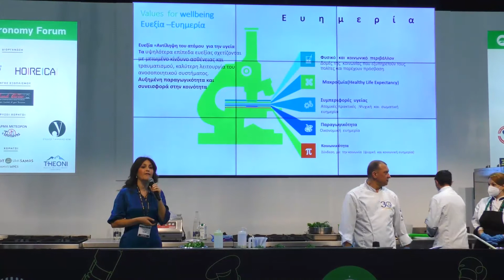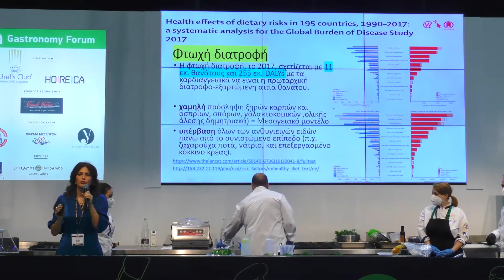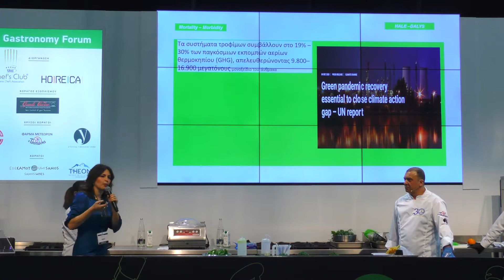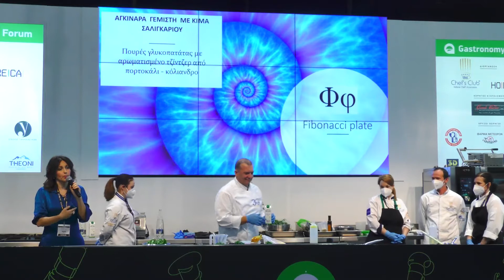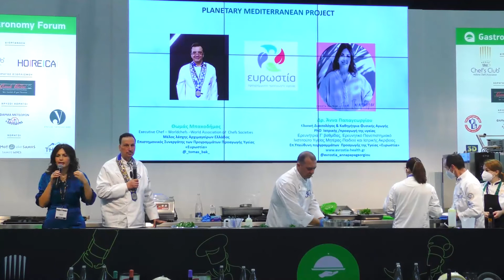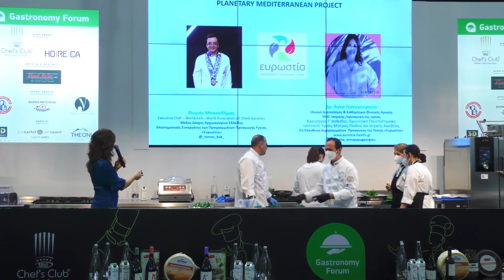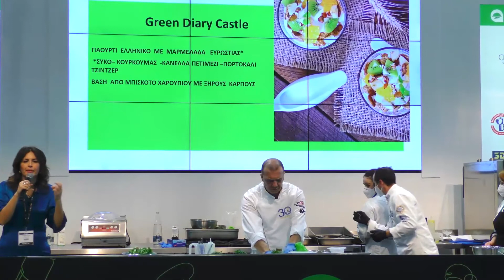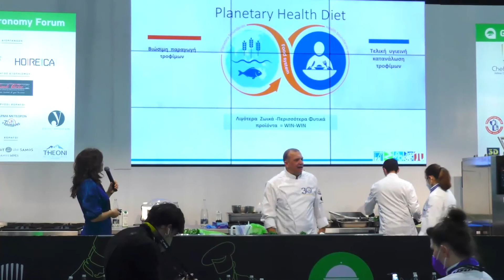HORECA 2022 : Gastronomy Forum | Planetary Med Gastronomy Project - Θ. Μπακοδήμος, Α. Παπαγεωργίου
Planetary Med Gastronomy Project (PMG): "Η πλανητική μεσογειακή κουζίνα με το χαμηλότερο οικολογικό αποτύπωμα"
Ομιλητές: Επιστημονική Ομάδα της "Ευρωστίας", Θωμάς Μπακοδήμος, Άννα Παπαγεωργίου